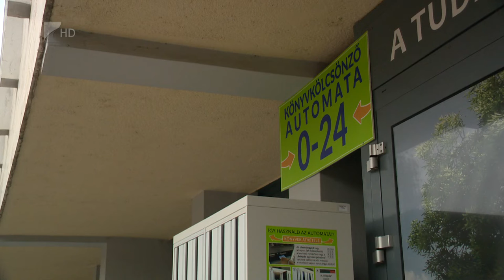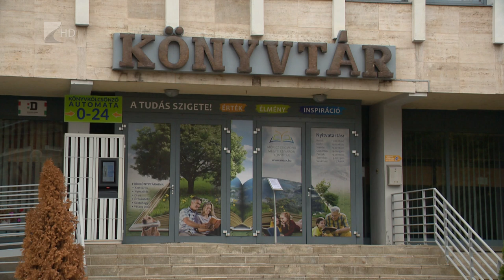Csalódott olvasók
Zárt ajtók mögött, minimális fűtés és áram felhasználásával folytatódik a munka a Móricz Zsigmond Megyei és Városi Könyvtár főépületében. A központi könyvtár év végéig biztosan nem nyitja meg kapuit, a bezárás meghosszabbításáról november végén dönthet a Nyíregyházi Közgyűlés. A digitális szolgáltatások, a fiókkönyvtárak, a könyvkiadó automata, valamint a könyvkötészet továbbra is működnek. A bezárás miatt a munkatársak átcsoportosítására is szükség volt.